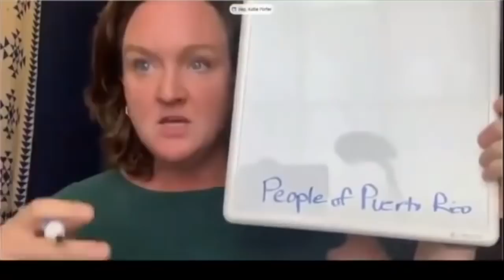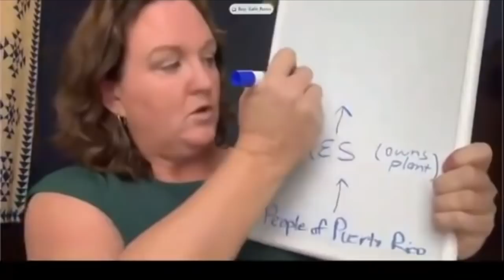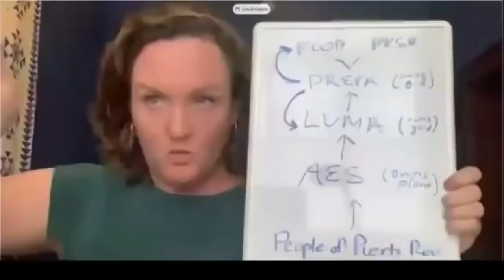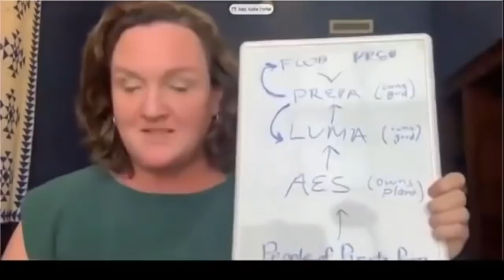Katie Porter's Toughest Questioning Of Witness | 2021 Rewind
As 2021 comes to an end, watch some tough questioning from Rep. Katie Porter (D-CA).